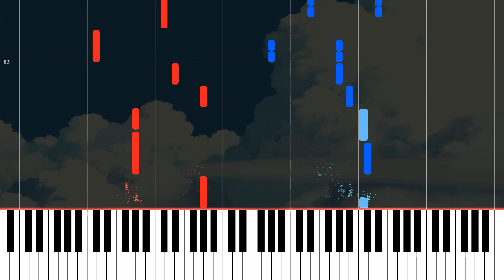Speed Jungle Zone (Act 1) – Sonic Superstars [Piano Tutorial & Sheet Music]